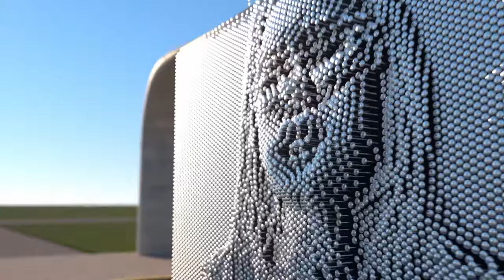SOFIA ISELLA - All of Human Knowledge Made Us Dumb (Official Music Video)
Lyrics:

Turns out
All of human knowledge at our fingertips made us dumb
Lost my connection to reality stepping into a virtual one

Turns out all of human knowledge at our fingertips made life slow
But nothing moves fast enough, lost in the infinite scroll

I’m on your screen, looking at you
The world out there is such a dark hue
It’s so colorful here

And there’s always something going on
We go everywhere, you should come along
Everyone’s so happy in here

Oooh
Oooh

So how many emotions can you put me in in under a minute
Throw out every thought in my head til you only hear crickets
Put every face on me that’s under the sun
Until every feeling gets so overused they go numb

And I can talk in every language
And I can know every answer that’s every been known
But when everyone’s together, everyone’s alone
Cause we look so much better when we’re in the phone

Ooh
Ooh

So grab my attention by the throat
I’ll be laughing on my own
I lost weeks and everyone
But we’re all having so much fun

So grab my attention til it chokes
Only 2 seconds before I go
Detachment is soaring but
Real life is so boring